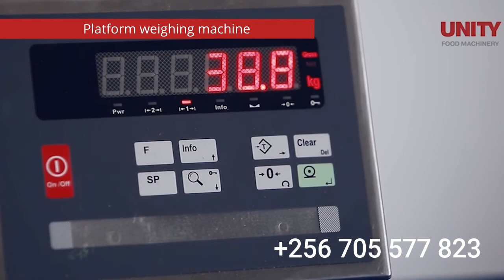300kg digital durable platform weighing scales for sale in Kampala Uganda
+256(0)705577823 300kg digital durable platform weighing scales for sale in Kampala Uganda. industrial platform scales for industrial weighing up to 5000kg. Low-profile weighing, non-slip plate. platform scales are built for heavy-duty weighing in industrial environments, including hygienically sensitive and hazardous areas.
Wandegeya KCCA Market South Wing, 2nd Floor Room SSF 036 Kampala, Uganda